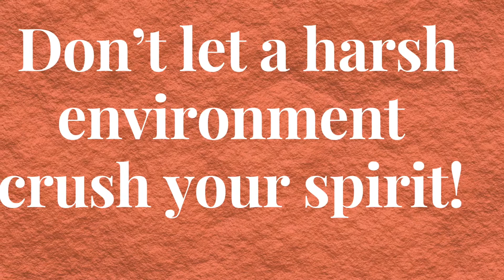The Carrot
Part 1 of the “Coffee Bean Trilogy”